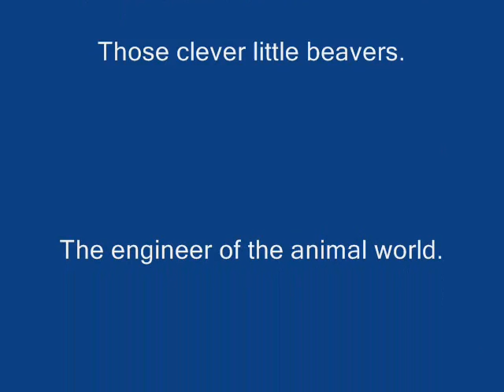Concord Beaver Activity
Beavers take over the swamp between Sleepy Hollow and Great Meadows, constructing dams to block the flow of water through the human engineered drainage culverts. Paths flood and trees fall in Concord Massachusetts.